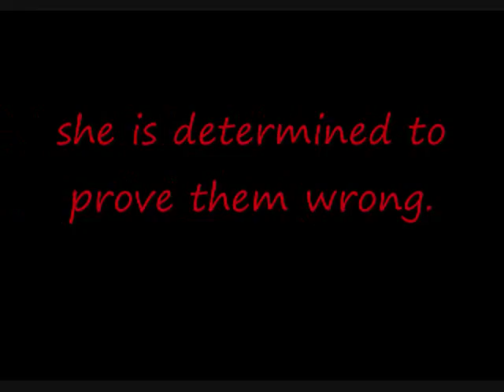Feel How I Feel Book Trailer